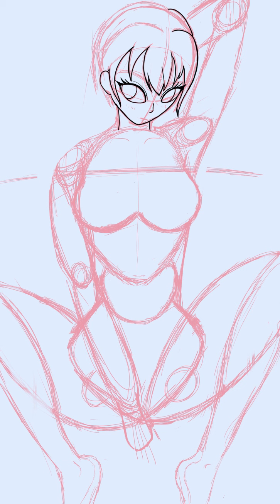NSFW speed draw 1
hago estos dibujos en stream espero les guste :
tengo mas dibujos de este tipo en mis redes:
cualquier critica constructiva es bienvenida